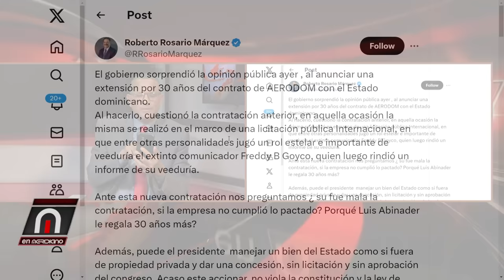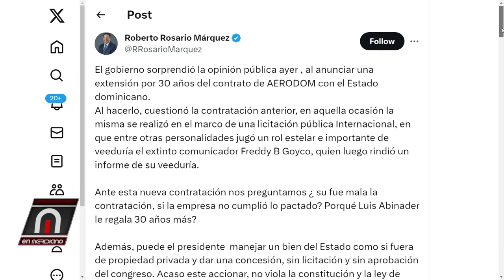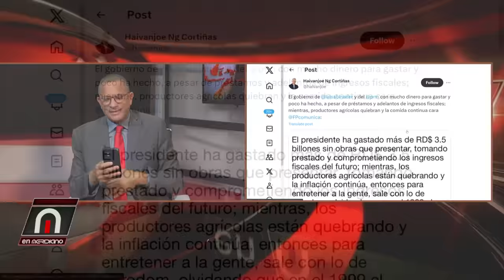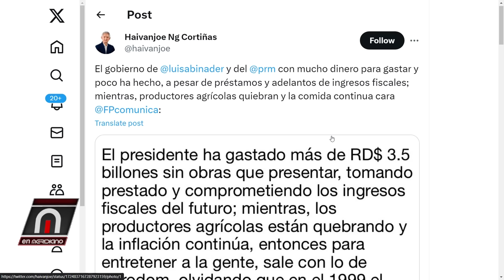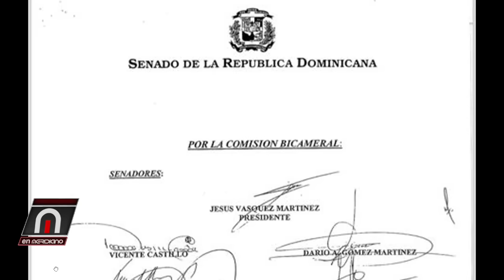Fuerza del Pueblo revela intensión de Abinader contrato AERODOM